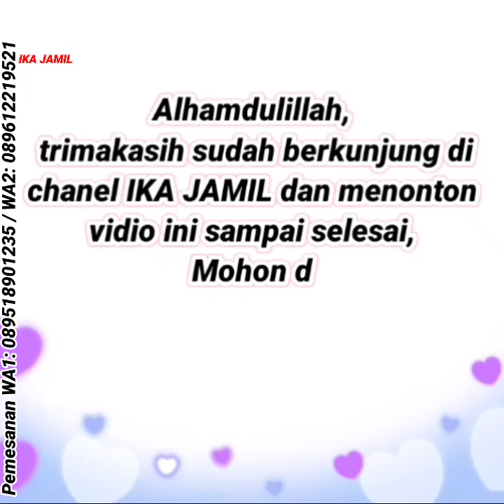One set terbaru | Baju gamis terbaru 2022